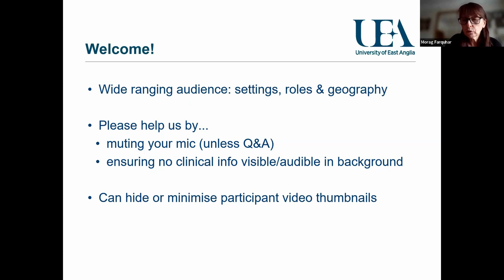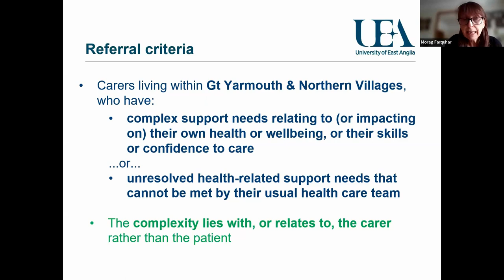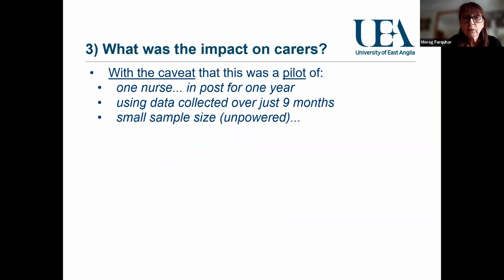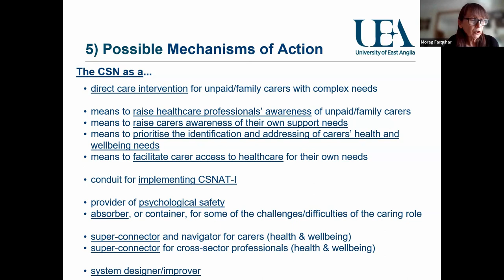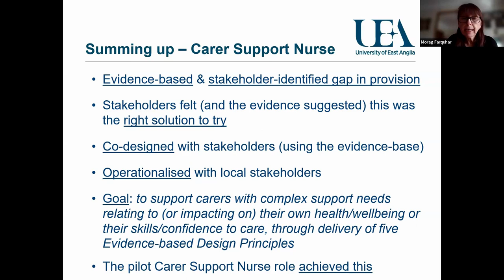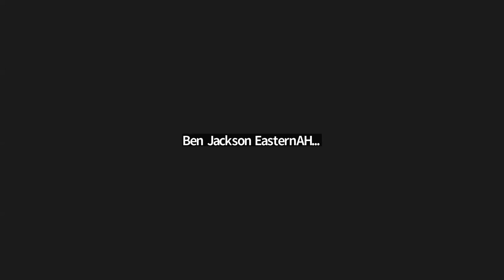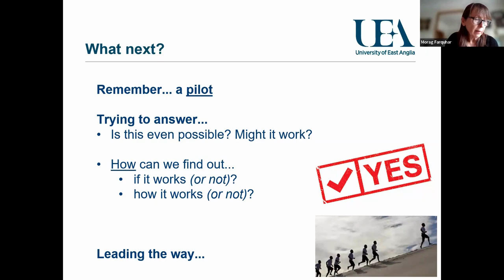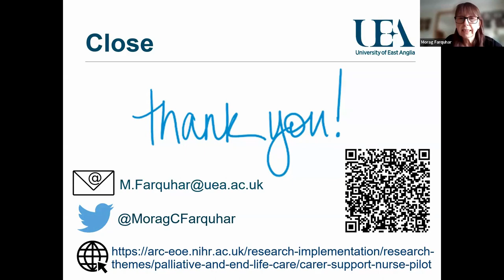Carer Support Nurse Pilot Webinar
The Carer Support Nurse was co-developed with cross-sector stakeholders to support carers with complex health/wellbeing needs and promote best practice in carer support among other healthcare providers.

The Carer Support Nurse Pilot Webinar showcased the findings from the pilot of this award-winning carer-dedicated nursing role. We discussed the role, why and how we developed it, how we evaluated it and what we found – including our recommendations going forward. Professor Morag Farquhar (evaluation lead), Karen Murphy (the Carer Support Nurse) and others presented at this event.

The Carer Support Nurse pilot role was funded by Norfolk & Waveney ICB, and the evaluation of the pilot funded by NHS England (formerly Health Education England-East of England) and supported by the NIHR Applied Research Collaboration East of England and UEA Health & Social Care Partners.